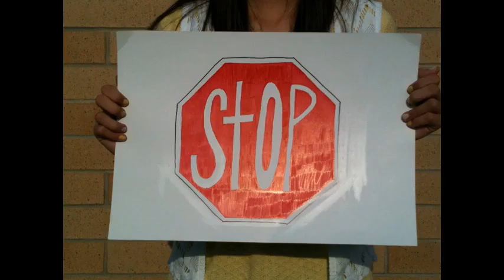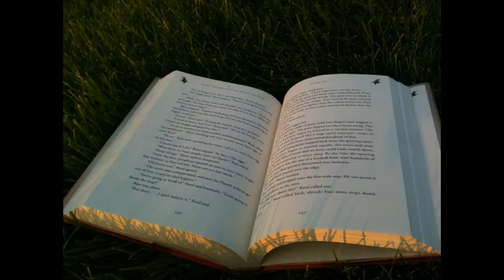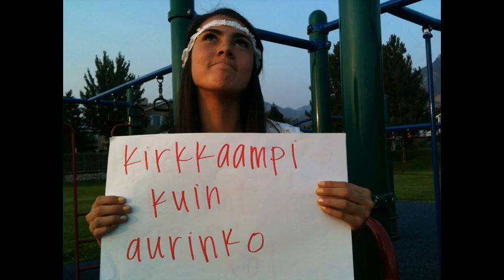Brighter Than The Sun - Colbie Caillat (cover) Elenyi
Hi! We are 3 singer-songwriter sisters! We had a great time making this video together, and hope you enjoy it! Let us know which pictures and drawings you liked the best by commenting your favorites below! We can't wait to hear from you and we're so grateful for your positive comments and all of your support!

We hope this video inspires you to be a light to someone and brighten their day!

Seli, Desi, & Ari :)

ElenyiMusic

Elenyi:

Seli, Desi, & Ari

That way when we release a video you will be notified.

"Brighter Than The Sun" as originally by Colbie Caillat
Written by: Colbie Caillat, Ryan Tedder
Published by: Kobalt Music Pub America Obo Plummy Lou Music